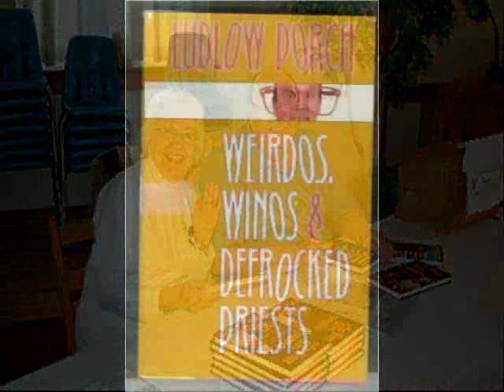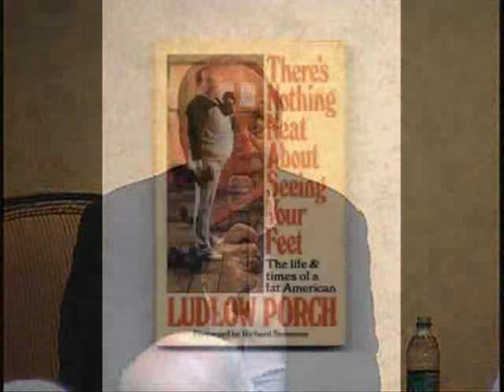The "Ludlow Porch Radio Show" on WRNG in Atlanta, Georgia in 1980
I found an old tape of Ludlow Porch on WRNG "Ring Radio" in 1980, and I noticed that there were not many recordings of his show online.

From Wikipedia:

Ludlow Porch (October 11, 1934 – February 11, 2011),[1] born Bobby Crawford Hanson, was an American radio humorist popular in the southern United States. He was the author of many humor books including,"Fat White Guys Cookbook" and "Who Cares about Apathy". His stepbrother was the late Lewis Grizzard.

I enjoyed listening to Ludlow in the afternoons as I repaired Stereo equipment at Pacific Stereo.

Rest in Peace "Ludlow" and thanks for the great entertainment!